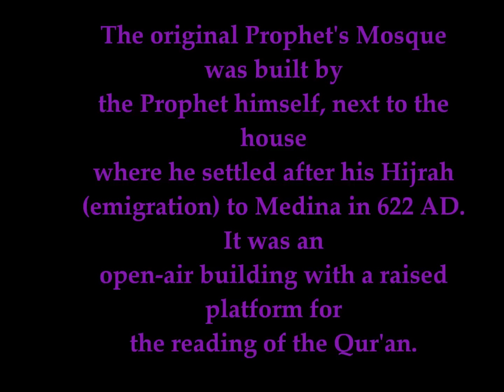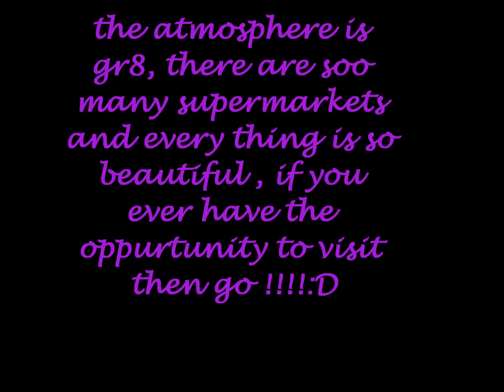MADINAH MINARETS beautiful video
i recently deleted my video so i could edit it plz enjoy!!